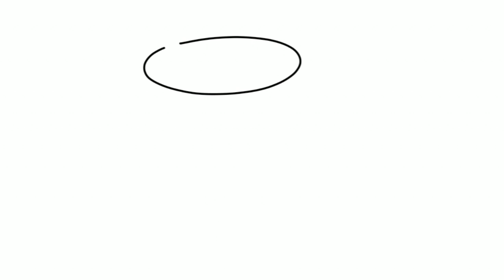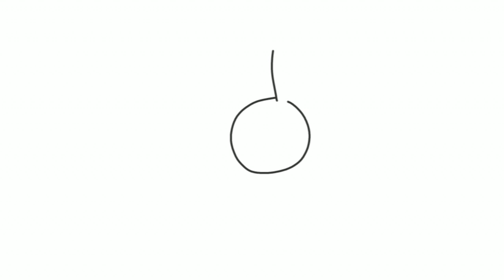Como Desenhar e Colorir TOURO, MESA e COELHO – Pintar e Aprender para Crianças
Aprende como desenhar e colorir um TOURO, uma MESA e um COELHO. Vídeo educativo para crianças se entreterem e divertirem enquanto aprendem as cores, palavras e sons do mundo.

Este canal combina entretenimento com educação e é excelente para crianças de qualquer idade.